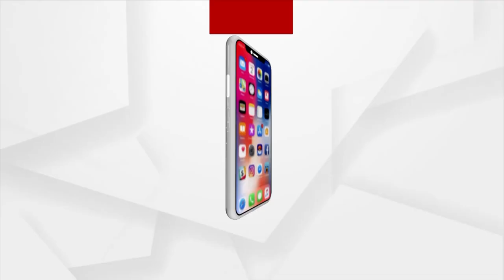Bhadrak: Maa Bhadrakali Worshiped At The River Bank Of Salandi Believed To Fulfill Devotees' Wishes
Ae Aama Sundar Odisha || Maa Bhadrakali Worshiped At The River Bank Of Salandi Believed To Fulfill Devotees' Wishes In Bhadrak.